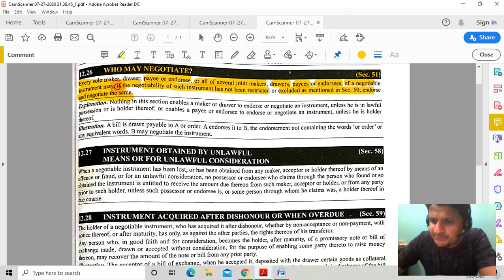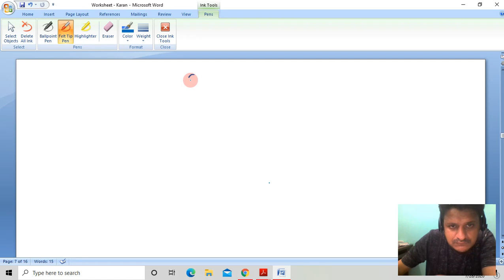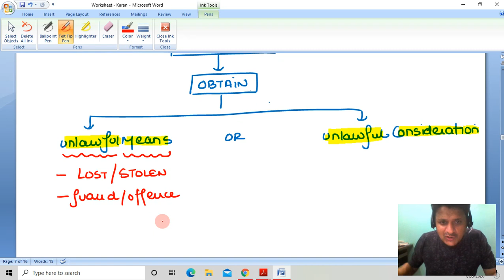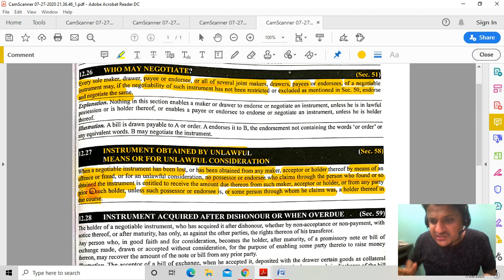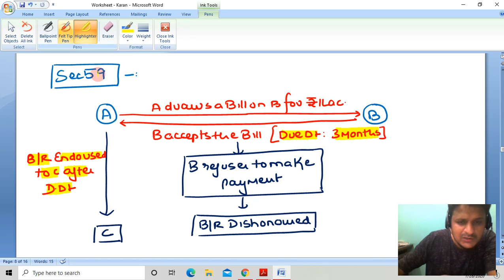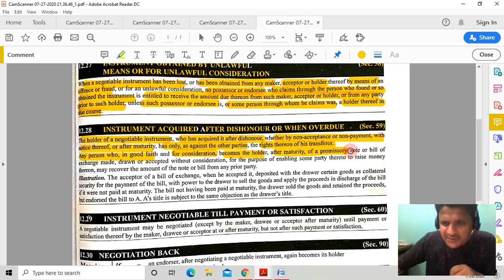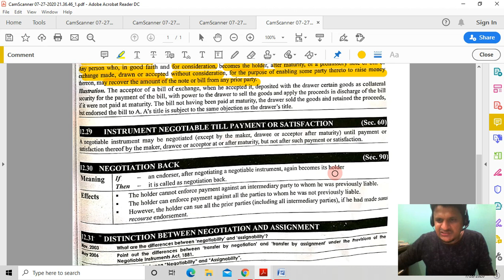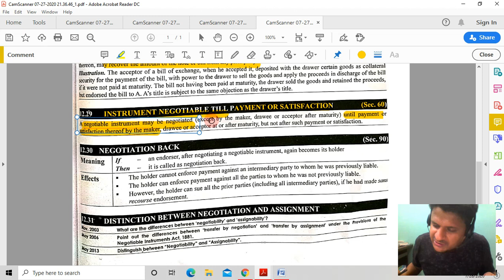Negotiable Instruments Act1881: Lecture 7 (CA INTERMEDIATE)